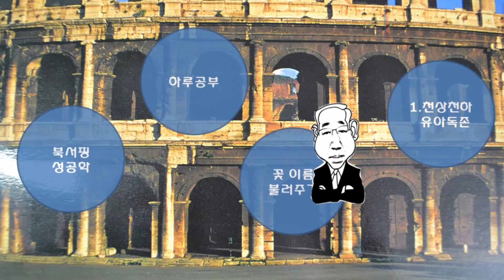애기나팔꽃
별을 닮은 하얀 너는
나무 그늘 아래서
빼꼼히 고개를 내미네

북아메리카에서
배 타고 물 건너 바다 건너
눈 뜨니 인천항
멋진 망명이구나
인천 애기야 가자

허무한 사랑을
아시나요
작은 나팔로 속삭여요
사랑은 영원하다고
영원하다고

자주색 덩굴을 부둥켜안고
탱고 한 판 어때요
왼쪽으로 원스텝 투스텝
파란 하트 잎 심장은
덤으로 드릴게요

라고 하지 말아요
난 새벽까지
탱고를 출 거예요
여인의 향기와 깊은 사랑을
당신에게